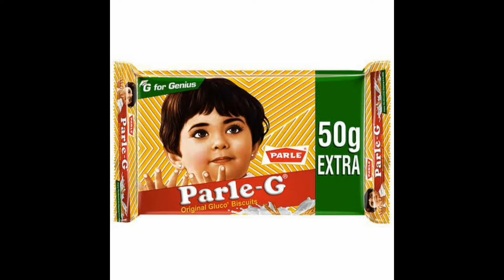Parle - G बाली Girl अब कुछ ऐसी दिखती है । Who is Parle - G Girl - Parle - G वाली गर्ल कौन है ।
हेलो दोस्तो
आज के इस वीडियो में हम उनको बताएंगे parle-g मैं जो गर्ल  है वह अब कैसी दिखती है ऐश्वर्या जनक बातों को हम बताएंगे इस वीडियो में इसीलिए वीडियो को पूरा जरूर देखें और पसंद आने पर लाइक सब्सक्राइब जरूर करें।

so let's  explore random amazing and interesting facts ☺️